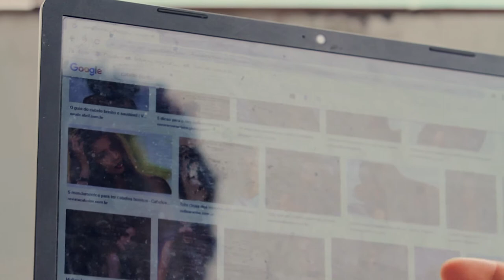MaréPreta Episódio 3 Racismo Algorítmico com Adriano Mendes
Você sabe o que é racismo algorítmico? Os algoritmos fazem parte da vida de todos nós que utilizamos tecnologia, ele determina qual foto vai aparecer no feed do seu instagram, o anúncio daquela roupa que você viu uma vez e agora aparece sempre na sua timeline, na próxima propaganda que vai aparecer no vídeo do youtube ou até em câmeras de reconhecimento facial utilizadas pela polícia.
O racismo algoritmo se dá exatamente na exclusão ou invisibilização de pessoas negras e não brancas desse mundo digital. Casos recentes envolvendo o Twitter, a plataforma de videochamadas Zoom e falhas no reconhecimento da face de pessoas negras tem trazido a discussão a tona. Quer saber mais? Confere o vídeo que o Adriano Mendes preparou explicando um pouco que que é esse tema tão atual e importante.